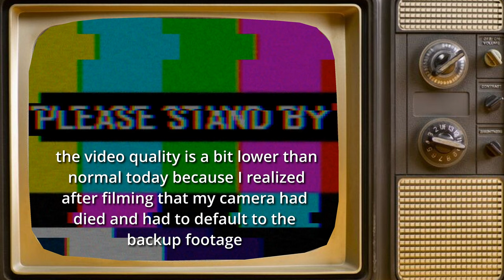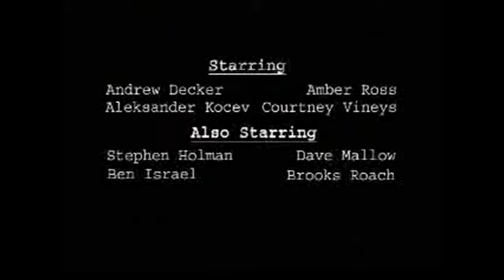THE TECH GHOST STOLE MY FOOTAGE (but the Phantom Investigators will save the day) w/ theboxcutterpod